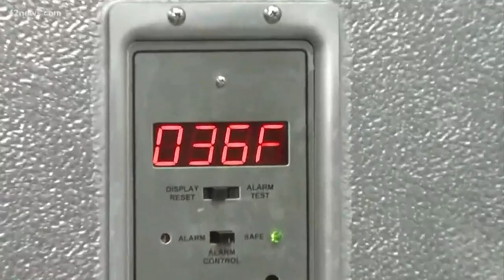St. Vincent de Paul is hydrating the homeless for the summer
The Water and Heat Relief Program happens all summer where they go out to the streets of rural areas giving supplies to people in need.